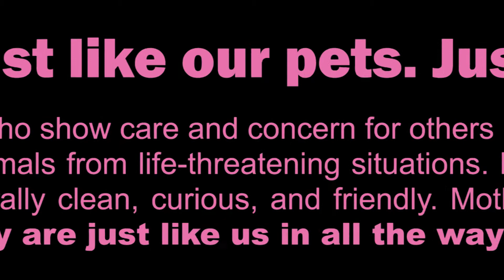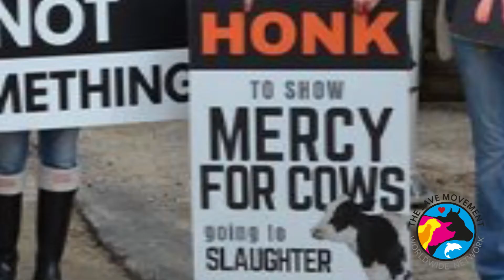JUST LIKE US, Toronto Subway Poster Campaign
Join Us!

The Save Movement’s next TTC Subway Ad Campaign is so important, and we need your help to get it launched! Our new “Just Like Us” Ad Series will tell the heartwarming story of cows, pigs, chickens and turkeys, who all feel love, joy, sadness and fear – just like our children, our companion animals, and ourselves.

The ads will reveal the horrors these sentient beings are forced to endure in animal agriculture. And it will encourage people to go vegan and become active in the Save Movement.

Most people just don’t know this about these animals. But we can’t get the word out without your help! If you believe that these animals don’t deserve to suffer, and you are excited about getting more people to go vegan, then this campaign is for you!

How Much Do We Need To Raise?

We need to raise $25,000 so we can plaster the TTC Subway for the month of September with our message.

Just $50 buys 1 poster for a whole month! $100 buys 2.

And there’s another great bonus. Thanks to an anonymous donor, every poster you buy will be matched by another one. So 1 poster gets 2, and so on. Buy 5 and get 10!

We also have incredible perks to offer as our thanks for taking action today! Check out the options to the right, and please support this campaign today.

Give Me More Details

We have 3 posters in the “Just Like Us” Ad Series, one featuring cows, one featuring pigs, and one featuring chickens and turkeys. See the images below to get a sneak peek at what you’ll be supporting!

Over 1 million riders a day will see these posters. That’s 30 million during the month, so there’s no question your support will make a difference. More people will become vegan, more people will get active, and more animals will be saved.

Previous campaigns have had profound effects, leading to extensive media coverage, more mainstream awareness about veganism, many people joining and many individuals and families becoming vegan.

Please buy as many posters as you can for $50 each. And remember, every poster you buy is matched by another one. So your support is doubled!

Please also share this campaign via social media with anyone you think would be interested in ending cruelty toward animals. We need all the support we can get to deliver this message!

We appreciate your help, and we know that you will feel great knowing you’ve helped save animals from cruelty today!